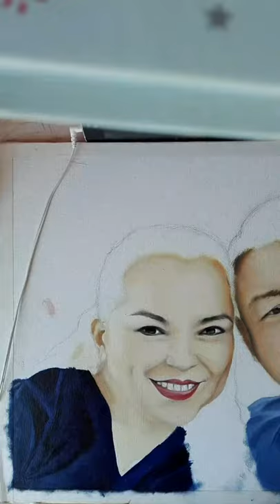Pintando con Shasha :3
Me encanta pintar y dibujar.

Retrato al óleo sobre lienzo